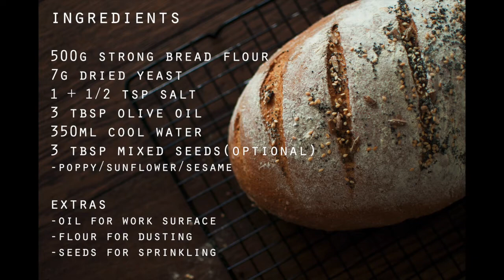EASY BLOOMER BREAD RECIPE | JENNIFER QUAN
Hi guys, Jenni here

In today's video, I decided to show you how easy it is to bake a British bloomer bread. It is so simple: it only uses a few ingredients and the result is amazing! You need patience as the kneading process and the proofing can be long. But trust me, it will be worth it!

I love bread, I can eat it everyday. This has to be one of my favourite types of bread and I hope you will enjoy it too!

I adapted this bloomer recipe from BBC goodfood, I use this as a base and adjust it to my liking. I used Paul Hollywood's kneading technique and you can find it in more detail

Jenni x

FIND ME ON: twitter + instagram - @jenneyQ

Captured on Nikon D90 // 35mm lens
Edited on iMovie
Edited by Jennifer Quan